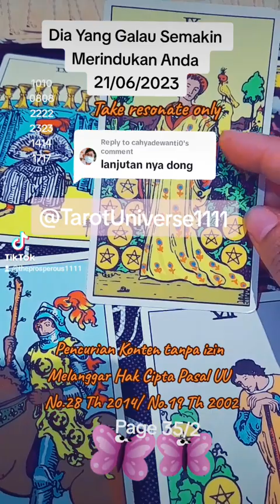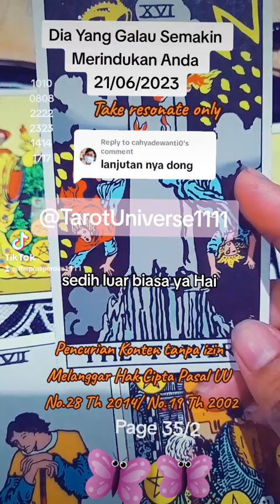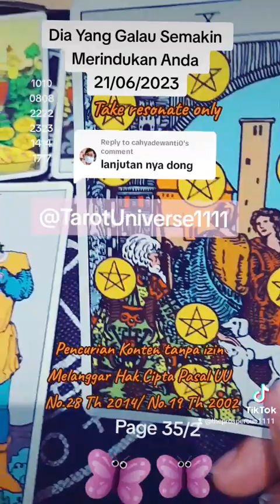Dia yang galau semakin merindukan Anda 21/06/2023